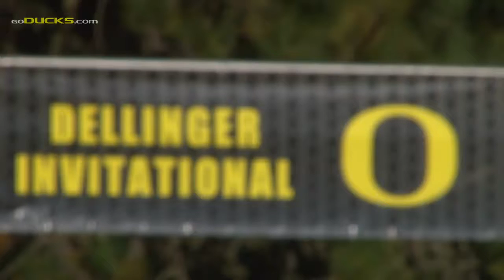Bill Dellinger Invitational 2016